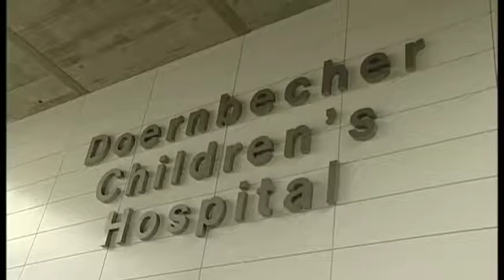Childhood Food Insecurity - Intervention strategies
Module 5 of the Childhood Food Insecurity Non-Credit Course